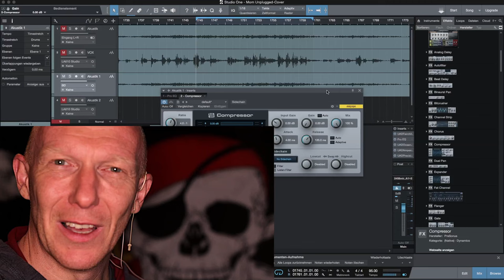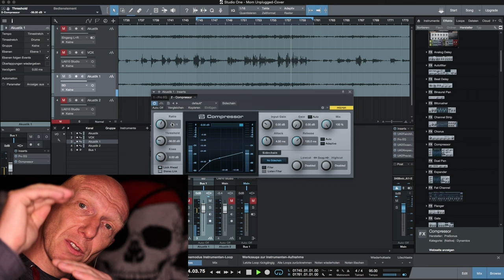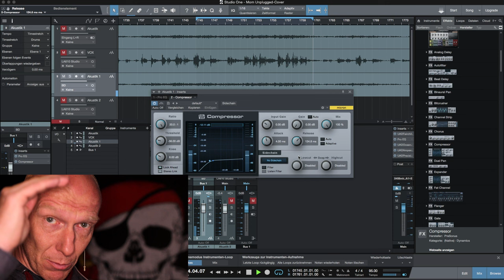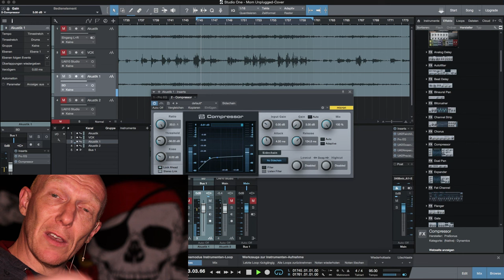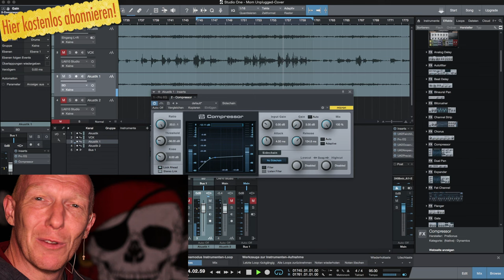Ganz einfach: Kompressor Basics 1 - Die Einstellungen | Let´s play Studio One #017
Der Kompressor, das unbekannte Wesen! Was ist ein Kompressor, was macht ein Kompressor und welche Einstellungen kann man vornehmen? Die wichtigsten Punkte, leicht erklärt, findest du im ersten Teil meiner kleinen Serie Kompressor-Basics!